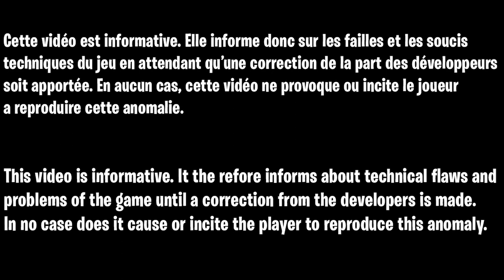GLITCH RÉEL GOD MODE ZOMBIE COLD WAR, COMMENT DÉBLOQUER LE CAMOUFLAGE DARK MATTER ZOMBIE RAPIDEMENT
IMPORTANT !! Si la deuxième personne quitte la partie sa peux faire crash votre game, donc faite en sorte que votre pote ai une connexion interrompu, en éteignent la console 😊👍

▬▬▬▬▬▬▬ • BIENVENUE 😍 • ▬▬▬▬▬▬▬

▬▬▬▬▬▬▬ • PARTENAIRES 💪 • ▬▬▬▬▬▬▬

👉StealthGamer:
"SOISCOOLMEC"
"STRIKESOISCOOL"

TikTok "SoisCoolMecYTB"
👻Snapchat "soiscoolmec"

.▬▬▬▬▬▬▬ • TOP DON 💰 • ▬▬▬▬▬▬▬

▬▬▬▬▬▬▬ • MUSIQUE OUTRO 🎵 • ▬▬▬▬▬▬▬